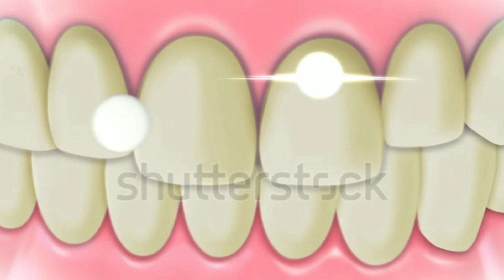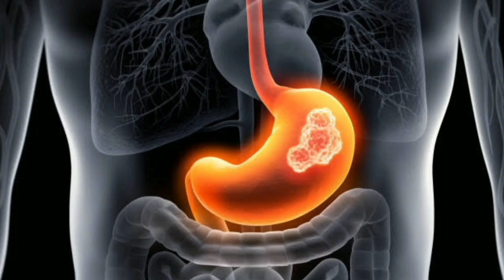এটি ৭ দিন খেলে-ব্লাড সুগার কমবে-দাঁত ও ত্বক উজ্জ্বল হবে-হজম শক্তি বাড়বে | Animesh Halder Care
লবঙ্গ চা কিভাবে ডায়াবেটিস কমায়  কিভাবে ইমিউনিটি বাড়ায়  কিভাবে ওজন কমায়  এবং কিভাবে দাঁতের যত্ন নিয়ে ত্বকের উজ্জ্বলতা বাড়ায় সে সম্পর্কে বিস্তারিত জানতে ভিডিওটি সম্পূর্ণ দেখুন ।

এছাড়া এই ভিডিও থেকে আরও যে বিষয়গুলি জানতে পারবেন :

রোজ লবঙ্গ খেলে শরীরে কি কি পরিবর্তন ঘটে জানেন?
লবঙ্গ আদা খেলে কি হয়
লবঙ্গ চিবিয়ে খাওয়ার উপকারিতা
প্রতিদিন লবঙ্গ খেলে কি নিয়মে খেতে হবে জেনে নিন
লবঙ্গ তেলের ব্যবহার
লবঙ্গ খেলে কি ক্ষতি হয়
ঘুমানোর আগে লবঙ্গ খেলে ম্যাজিকের মতো কাজ করে
প্রতিদিন লবঙ্গ খেলে কি হবে
লবঙ্গ খেলে কি উপকার হয়